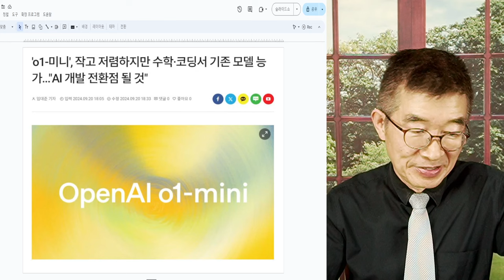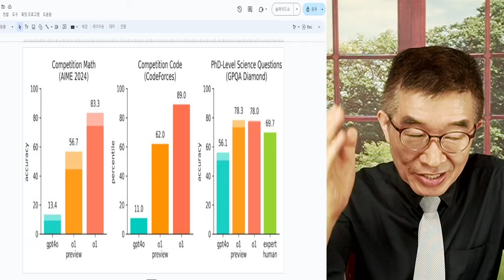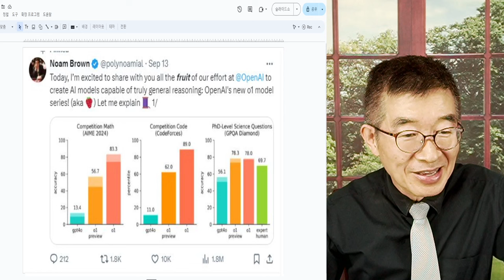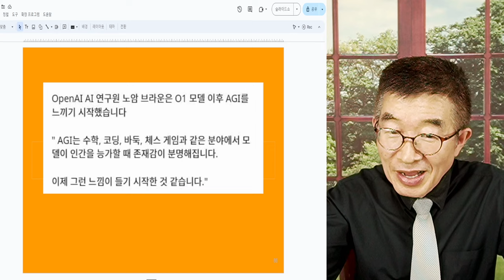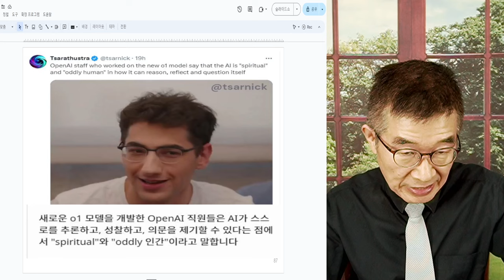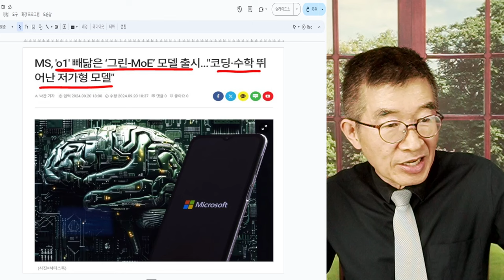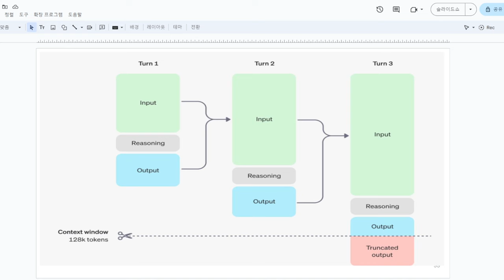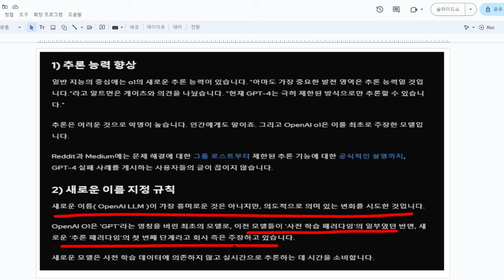추론, 거대한 도약 / 추론전용 AI, 'o1' [공병호TV]